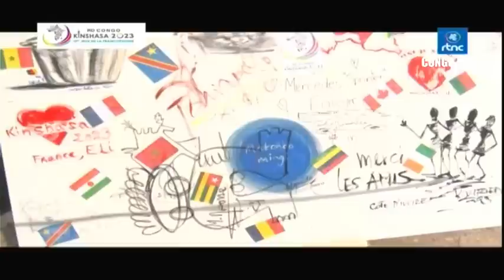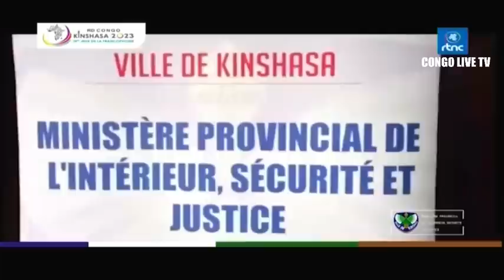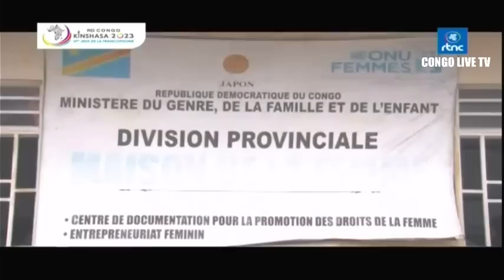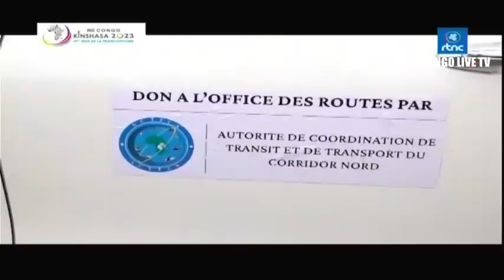🔴RDC : SUIVEZ LE GRAND JOURNAL DE CE VENDREDI LE 04.08.2023 RTNC